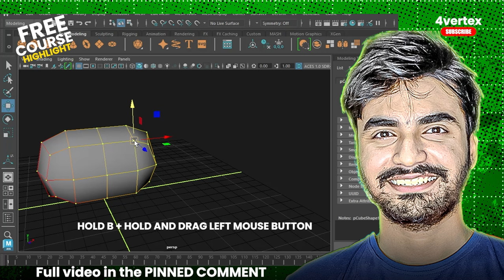The Soft Selection TOOL 🔨 that will CHANGE YOUR Maya GAME ✅️ 😎😎 || MAYA TUTORIAL 2025 Beginner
In this video im showing how to use soft selection tool
this is a quick tutorial for maya 3d modeling

About the channel:
Hello, This is  4vertex a Professional 3d vfx artist and Social media influencer. I make 3d tutorials and 3d animation videos. 3d is my passion ❤️ Your love and response towards me and my videos makes me happy and motivated to do more. Stay

How to activate soft selection in MAYA 3d software.

Antonio

staffordshire

university

soft

select

selection

tool

transform

vertex

vertice

vertices

maya

basics

basic

tutorial

mesh

plane

mountains

sculpt

human

how to design 3d printable objects
maya software tutorial for beginners
maya tutorial for beginners
maya software animation tutorial
maya 2024 tutorial for beginners

Maya Soft Selection Tool kaise use karein Hindi mein
Maya mein Soft Selection Tool ke features aur tricks
Maya Soft Selection Tool tutorial Hindi mein
Maya Soft Selection Tool ka step-by-step guide Hindi
Maya mein Soft Selection Tool ka best use kaise karein
Maya Soft Selection Tool ke benefits aur tips Hindi mein
Maya mein Soft Selection Tool ka setup aur configuration
Maya Soft Selection Tool ka practical guide Hindi mein
Maya mein Soft Selection Tool ke saath modeling kaise karein
Maya Soft Selection Tool ke advanced features aur settings Hindi mein
Maya mein Soft Selection Tool ka detailed tutorial Hindi
Maya Soft Selection Tool ka istemal karke modeling techniques
Maya Soft Selection Tool se efficient modeling kaise karein
Maya mein Soft Selection Tool ke saath smooth shapes kaise banayein
Maya Soft Selection Tool ka complete overview Hindi mein
Maya mein Soft Selection Tool ka asaan tareeka
Maya Soft Selection Tool ke saath precise adjustments kaise karein
Maya mein Soft Selection Tool ki tips aur tricks Hindi mein
Maya Soft Selection Tool ka use karke complex shapes kaise model karein
Maya Soft Selection Tool tutorial Hindi mein for beginners
Maya mein Soft Selection Tool ke saath smooth transitions kaise achieve karein
Maya Soft Selection Tool ka practical applications Hindi mein
Maya Soft Selection Tool ke liye best practices Hindi mein
Maya mein Soft Selection Tool ke saath sculpting tips Hindi
Maya Soft Selection Tool ka setup aur use Hindi mein samjhein
Maya mein Soft Selection Tool ke advanced modeling techniques
Maya Soft Selection Tool ke saath modeling aur adjustments Hindi mein
Maya Soft Selection Tool ka complete guide for beginners Hindi
Maya mein Soft Selection Tool ka step-by-step process Hindi mein
Maya Soft Selection Tool ka use karke efficient adjustments kaise karein
Maya mein Soft Selection Tool ke saath modeling ka easy way
Maya Soft Selection Tool ka detailed overview Hindi mein
Maya mein Soft Selection Tool ke saath creative modeling tips